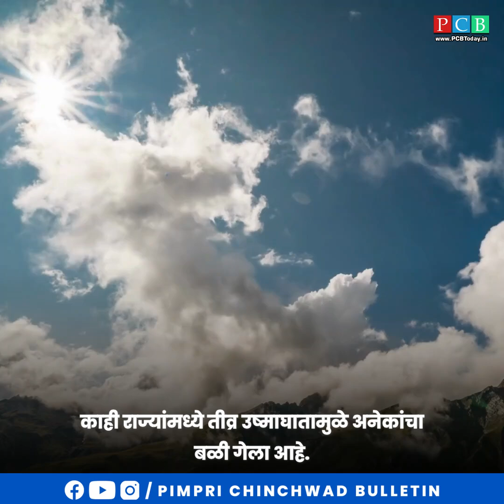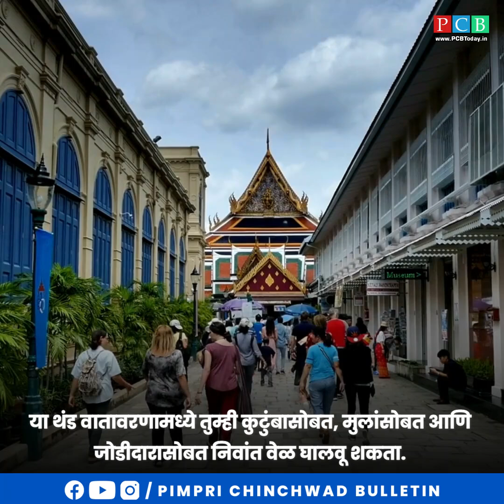जूनमध्ये फिरायला जाण्याचे प्लॅनिंग करताय? हे पहाच!